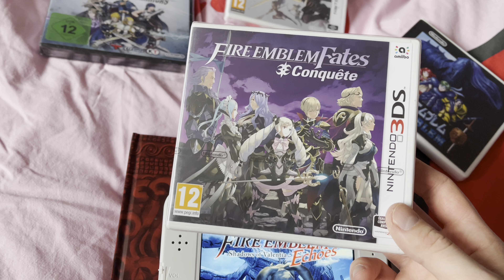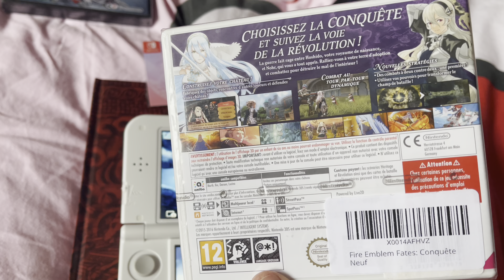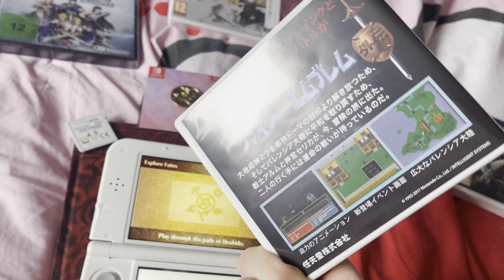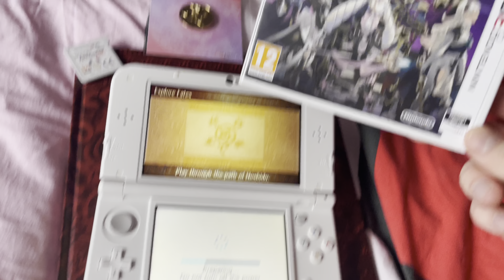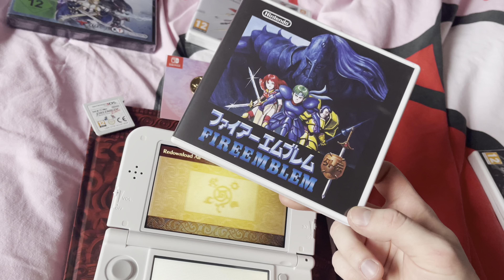Fire Emblem Fates | Nintendo 3DS | Unboxing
Kupujcie póki można.